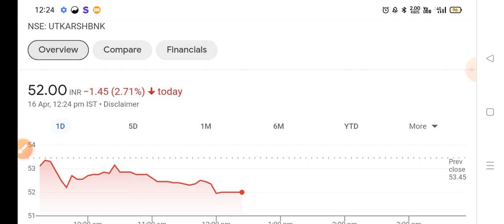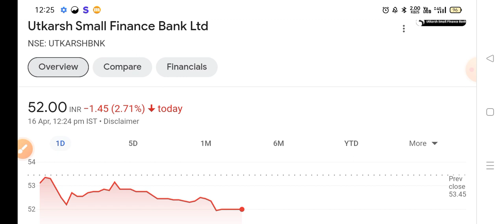Utkarsh Small Finance Bank Share Latest News | Siddharth Bhat Analysis